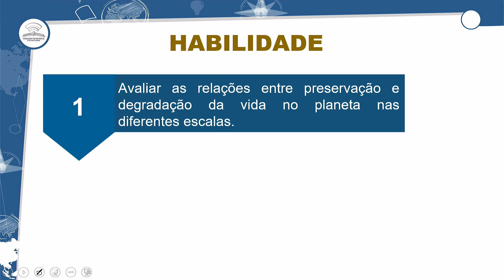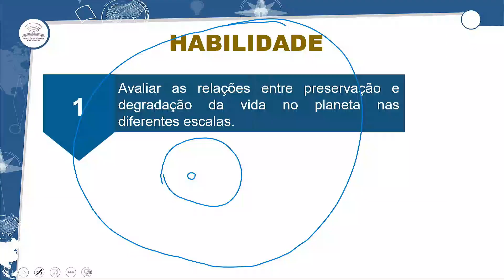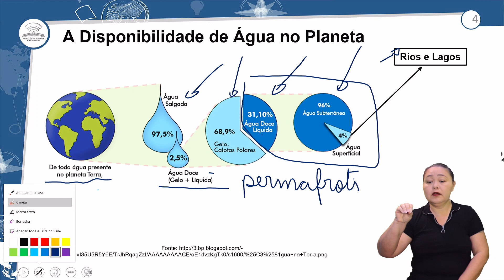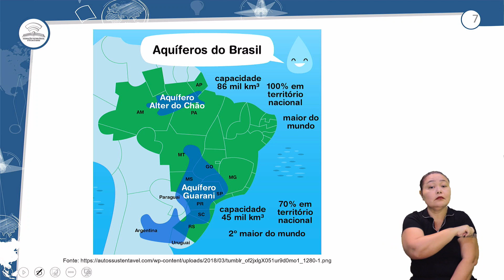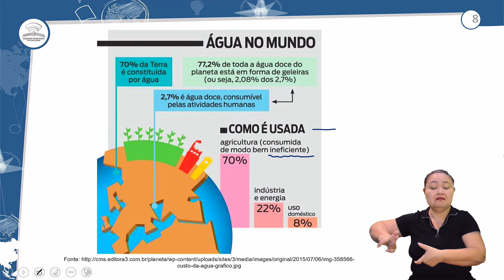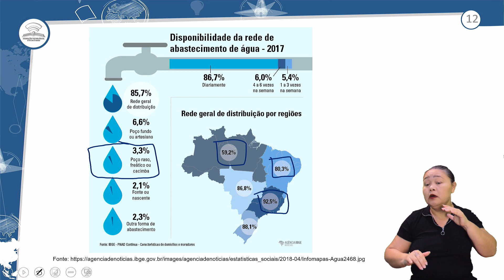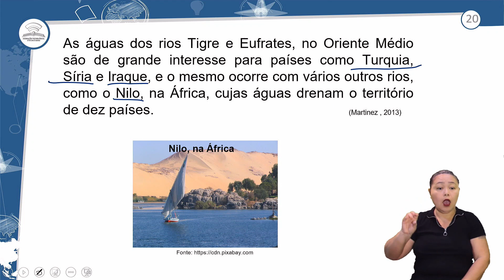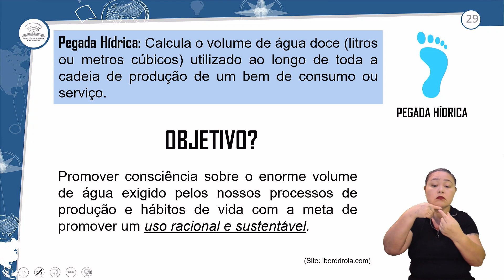44.1 - A DEGRADAÇÃO DOS RECURSOS HÍDRICOS - GEOGRAFIA - 3º ANO E.M - AULA - 44.1/2022